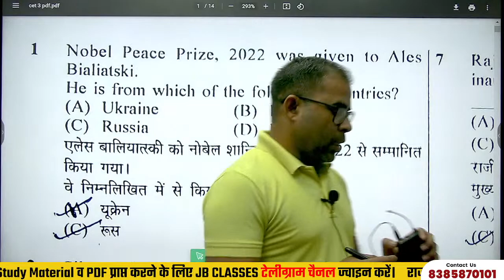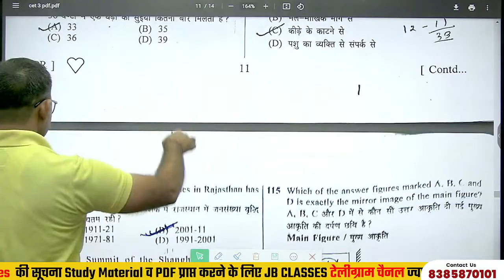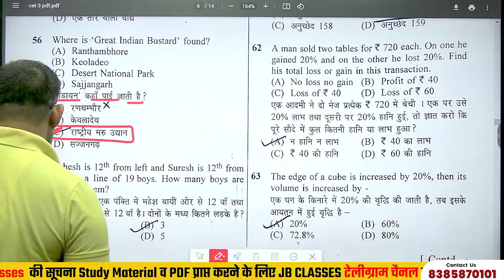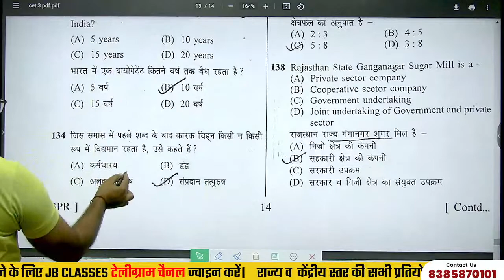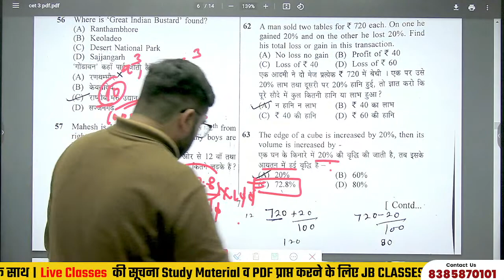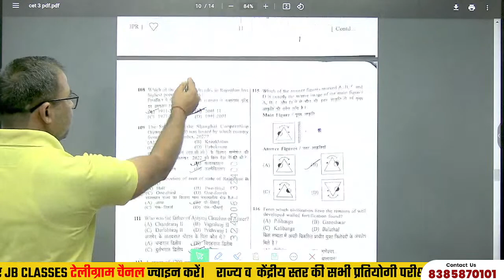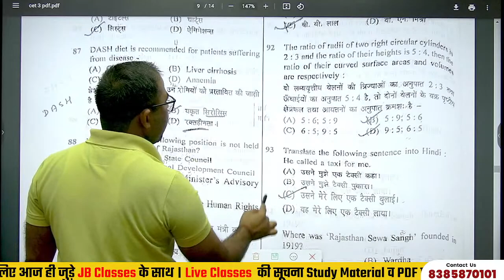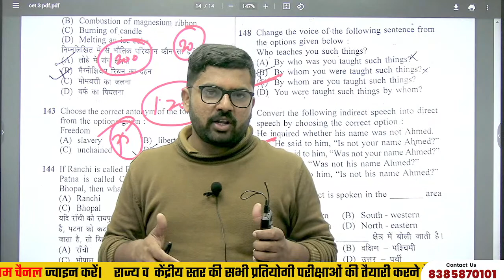Rajasthan CET | 5 february Paper Solution (Morning Shift) | Rajasthan CET Exam 2023 | JB Classes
🔴 फ्री कोर्स और टेस्ट सीरीज  के लिए दिए गए लिंक पर click करे

~JB Classes